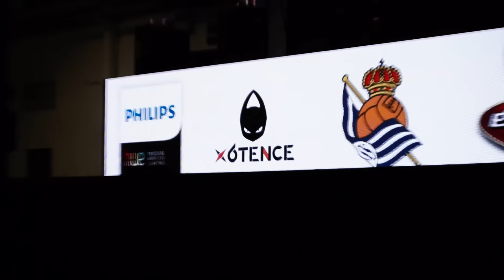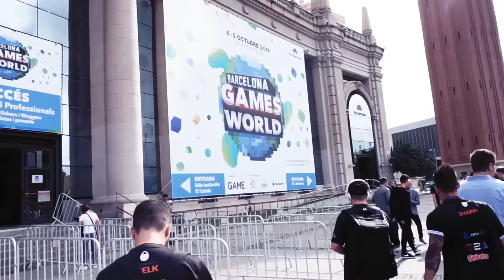x6tence en Barcelona Games World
EL pasado mes de octubre estuvimos en la Barcelona Games Weekend para participar en las finales de la GGCUP de Games eSports y para presentar la liga VFO de FIFA17 que dará comienzo en 2017 y donde jugaremos en la primera división contra clubs de fúbtol y grandes marcas.